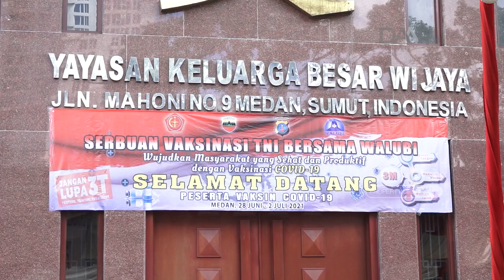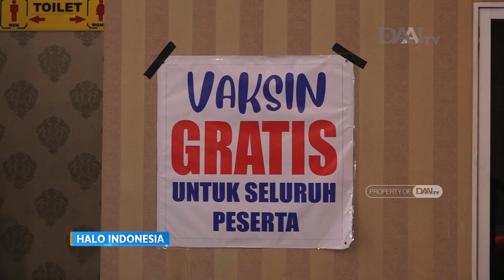Sinergi Dalam Program Vaksinasi Masal